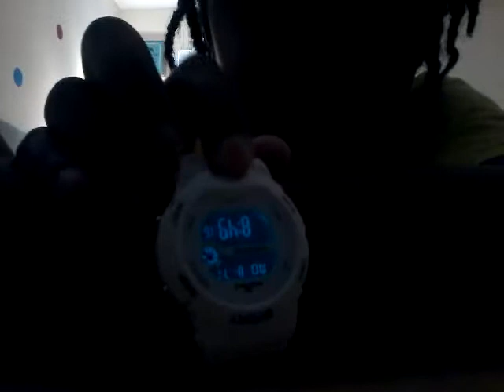I like all likes and unlikes hate comments and nice comments